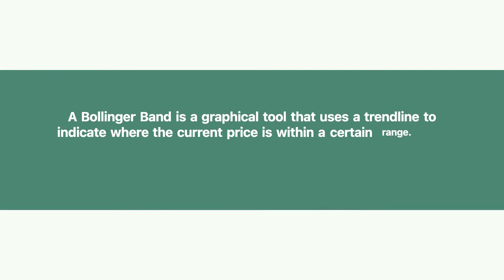Bollinger Band - What is it?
A Bollinger Band is a graphical tool that uses a trendline to indicate where the current price is within a certain range. This range can be customized by the user, depending on their investment goals.